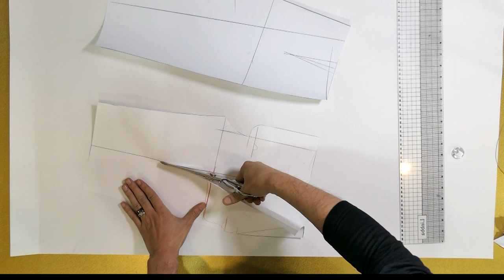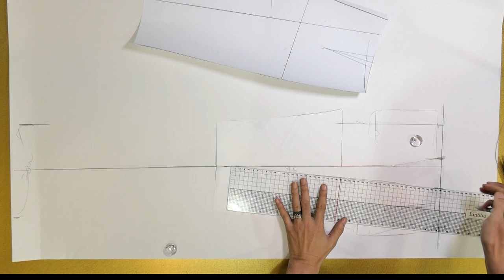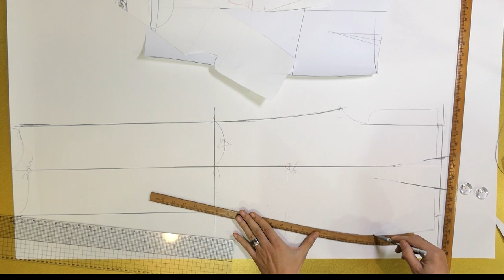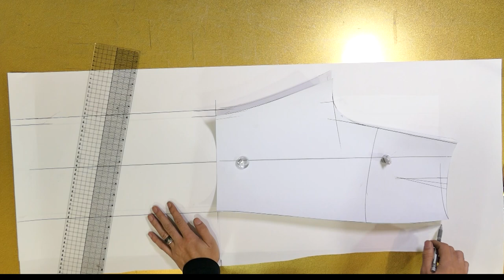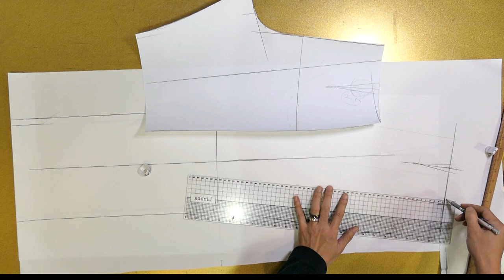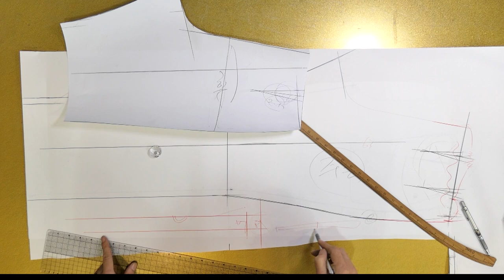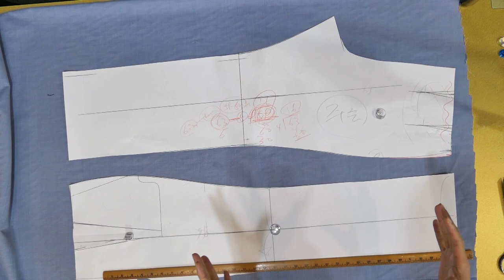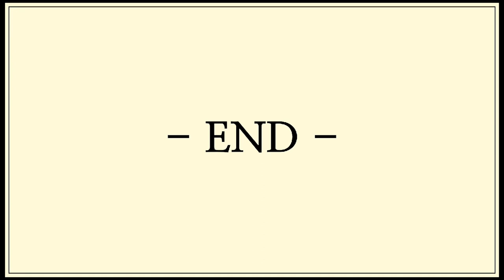3화 나만의 명품만들기★★이번주 무료패턴 ★★목폴라티와 주름바지 초보자들이 도전하기 쉬운 심플하면서 고급스러운 겨울필수아이템 난이도 하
[EGGMOD]